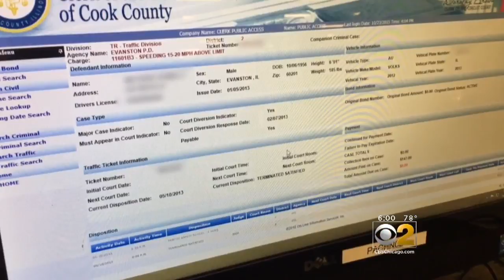Exposed Personal Information In Traffic Records Concerns Commissioner's Office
An exclusive CBS 2 investigation revealing Cook County failed to protect the public’s personal information has prompted the Commissioner to take action. CBS 2's Brad Edwards reports.